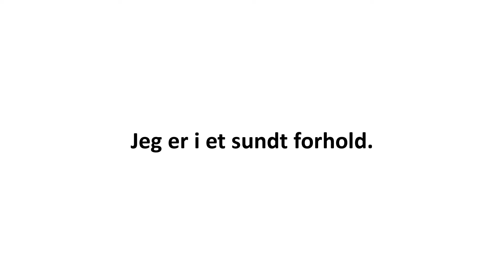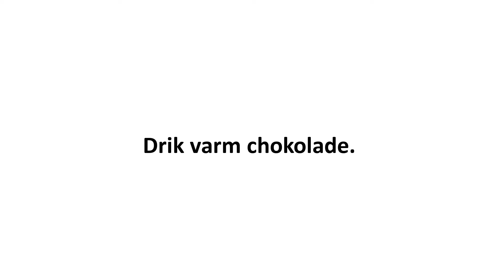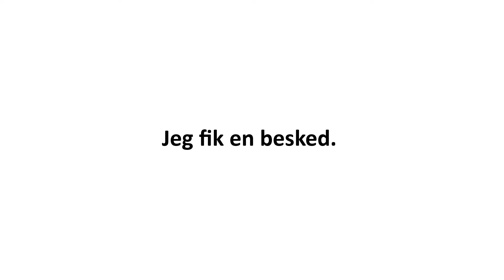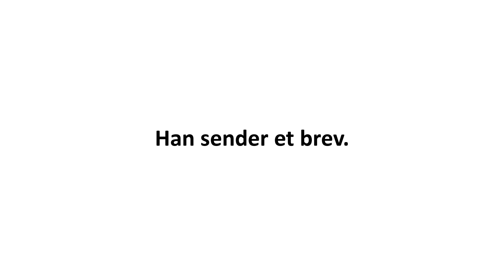Lesson 9 | Danish for beginners subconsciously | Learning Danish subconsciously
The instructions:

1. First, watch a lesson, check the translation and look carefully at the pictures.
2. When you see a white board and hear a sentence again, try to recall the picture you have seen before.
3. In the evenings, for example, in bed, turn on a lesson but to listen to. When you hear more sentences, don’t translate in your head, but try to recall other pictures you have remembered when you watched a lesson.
4. Try doing more listening than watching. Listen when you work, go to sleep or drive a car. Every time, recall the pictures you have remembered.
5. Remember that it’s very important that you watch a lesson carefully and then listen to it while recalling pictures. Then, every time you recall a picture and hear a sentence, your mind teaches you how to feel Danish and think in Danish. At the same time, you stop translating in your head.